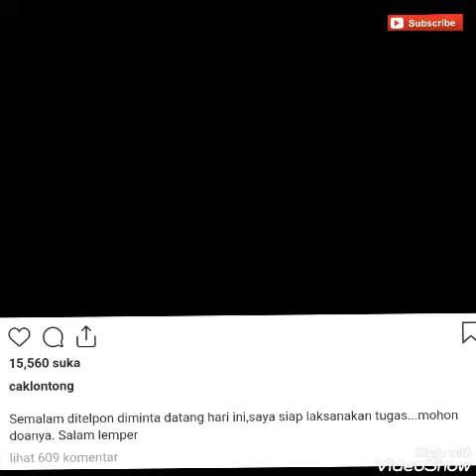Gaya Cak Lontong merasa akan dipanggil Pak Jokowi untuk jadi menteri